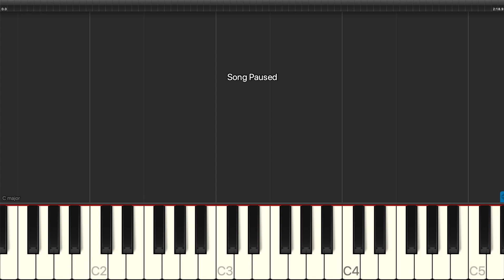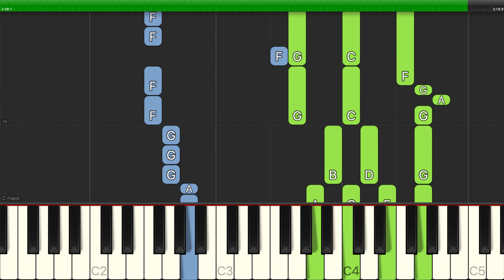Kelly Clarkson - Breakaway - Piano Backing Track Tutorials - Karaoke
Learn how to play Kelly Clarkson - Breakaway - Piano Backing Track Tutorials - Karaoke